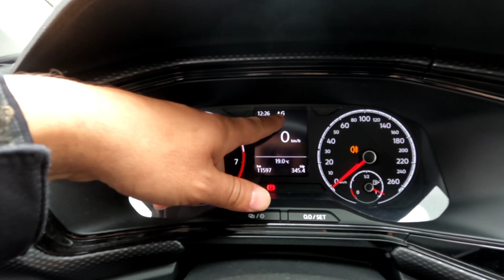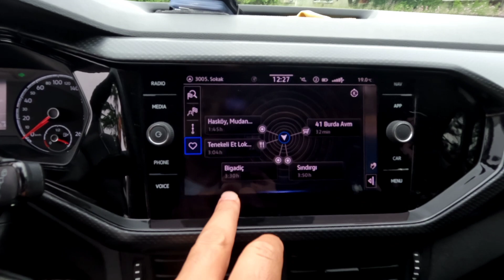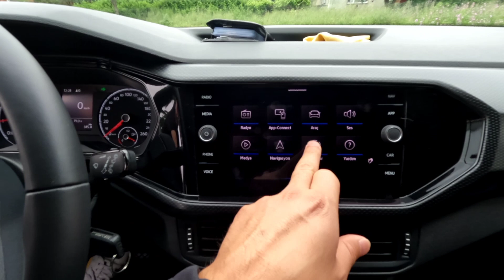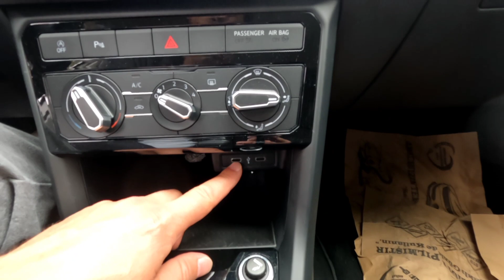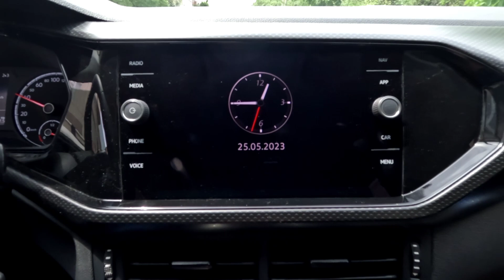VW T-Cross 1.0 TSI I En Ucuz VW Suv I Test Sürüşü I Manifold Günlüklerim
VW'in yeni yüzü T-Cross, almalı ya da almamalı tüm detaylar videomda, buyrun karar sizin...